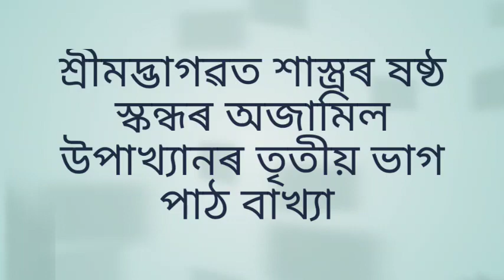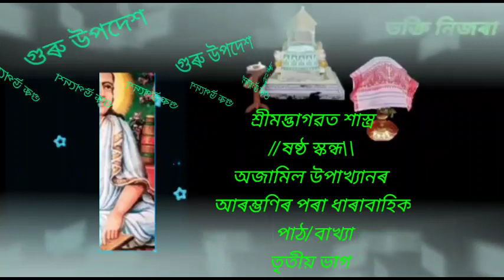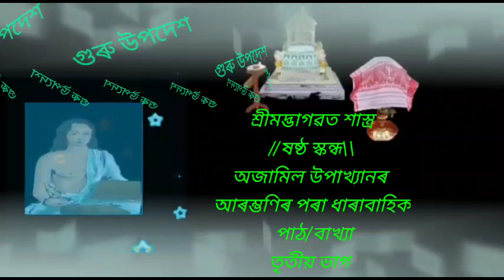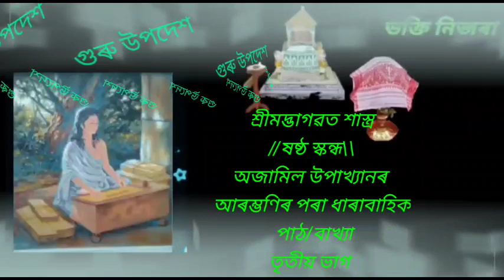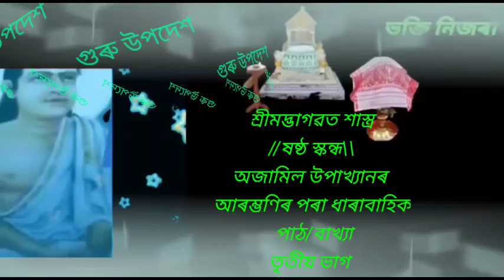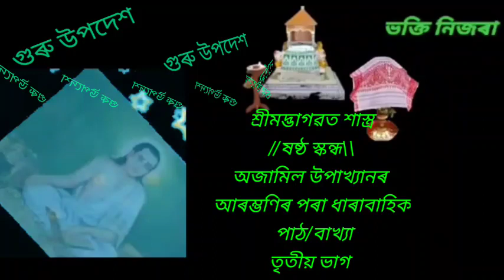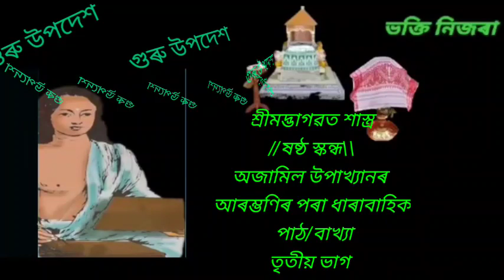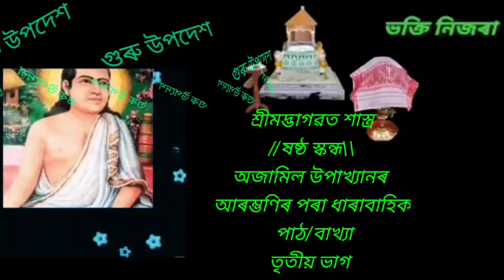শ্ৰীমদ্ভাগৱত শাস্ত্ৰৰ ষষ্ঠ স্কন্ধৰ অজামিল উপাখ্যানৰ তৃতীয় ভাগ/গুৰু উপদেশ/পাঠ/ব্যাখ্যা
শ্ৰীমদ্ভাগৱত শাস্ত্ৰৰ ষষ্ঠ স্কন্ধৰ অজামিল উপাখ্যানৰ/পাঠ_ব্যাখ্যা/গুৰু উপদেশ/ তৃতীয় ভাগ 👆👆👆
পাঠ/ব্যাখ্যা-
শ্ৰদ্ধাৰ- শ্ৰীযুত সমীৰণজ্যোতি হাজৰিকা (বাপ)।
          "শ্ৰীমন্ত শংকৰদেৱ সঙ্ঘ" (কলিয়াবৰ)।
ব্যৱস্থাপনা-শ্ৰীমৃদুল মজুমদাৰ (হাজো)।